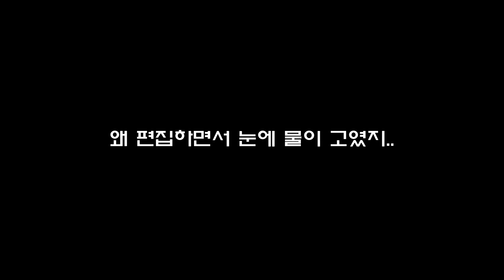[이티] 이티가 멘탈승리하는 방법 (편집)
편집하면서 눈물이 나다니... 살기참 힘드네요